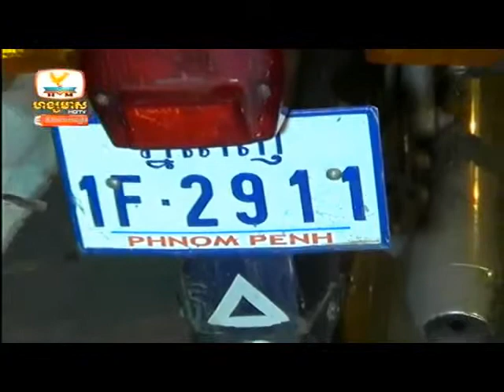Khmer new hang meas HDTV, 18 auguest 2014 part [ 08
hangmeas is the most tv that show about real action in society